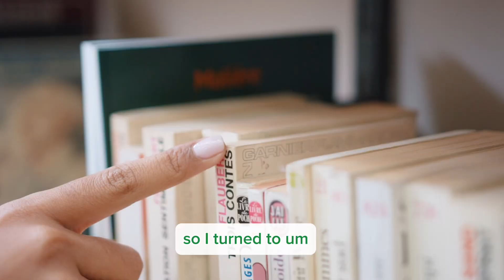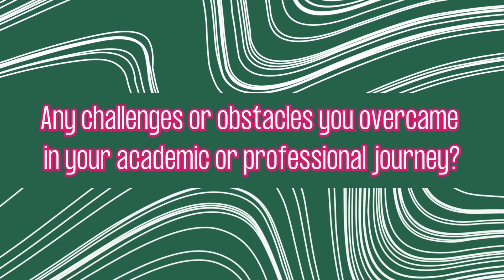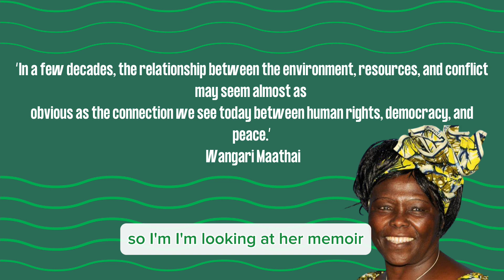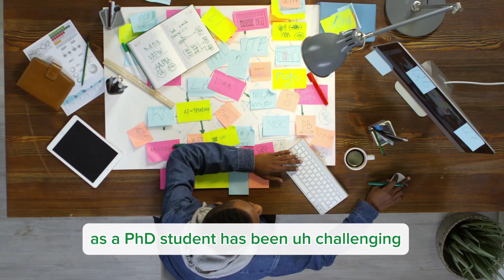Sandrine Uwase Ndahiro - International Women's Day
For International Women’s Day we interviewed three brilliant women of the University of Limerick – Lucy Edith Kiiza, one of our global student ambassadors doing her MA in Journalism, Sandrine Uwase Ndahiro, a PhD candidate in the English department and co-editor of Unapologetic Magazine, and Professor Kerstin Mey, president of the University of Limerick.

In this episode, we hear from Sandrine Uwase Ndahiro who talks about her inspiration for her PhD thesis tackling how contemporary African cultural texts are addressing environmental catastrophe and its impact on life to her future plans for the PhD and a Postdoc.